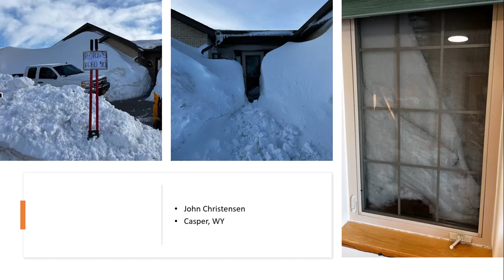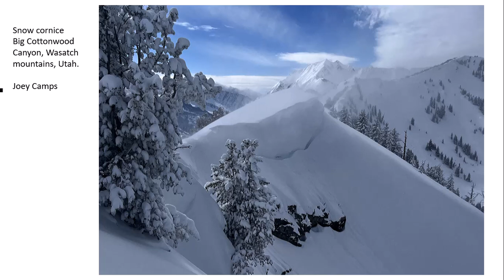2.27.2023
Windy, mountain snow, snow showers west of the divide.